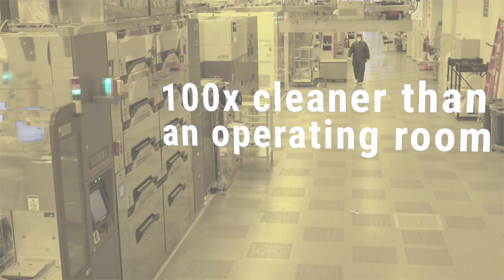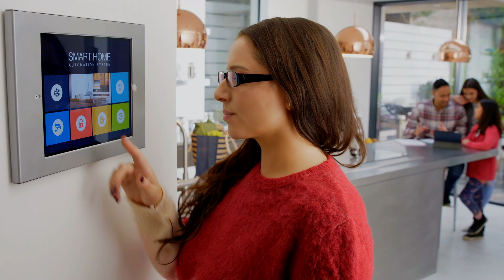Building the next era of semiconductor manufacturing in Sherman, Texas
Texas Instruments is building the next era of semiconductor manufacturing with new 300-mm semiconductor wafer fabs in Sherman, Texas.